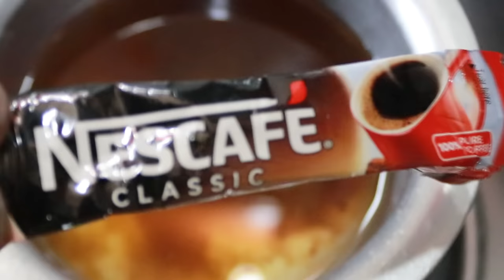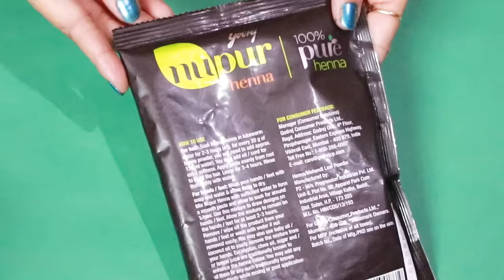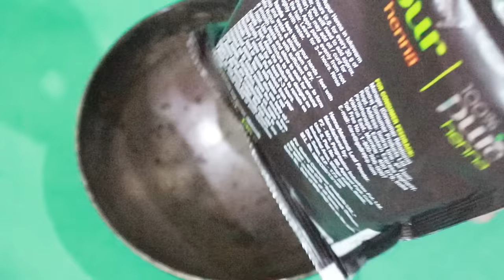Henna On Hair | How to make henna paste for darker hair color and hair growth.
How to make Henna paste for Darker hair color and hair growth | Henna On Colored Hair | कलर किये हुए बालों पे मैंने हिना लगाई How to make henna paste for hair | Henna hair dye

Godrej Nupur Henna,

VIDEO LINK ON SAME TOPIC -

Camera I Use
Canon EOS 77D

Sennheiser Headset with Mic

Hey MyFam,

I am Pratibha From MySuperways. I am very grateful for your love and support. Here I make videos related to Beauty, Fashion, Haircare, Hairstyles, Makeup, Reviews.
I have my another channel Marathi Pratibha

My Hair Cut - Step with Layer
My Hair Colour Name - Copper Blonde
My status - Married and have 7 years old princess
 Always seek medical advice for any questions regarding a medical condition.  All Opinions are my personal(My point of view.) Product's effect may vary depending upon the skin type.
So always Do a patch test and check, it is working on your skin or not.
Love
PRATIBHA